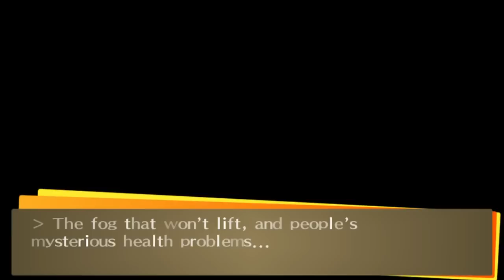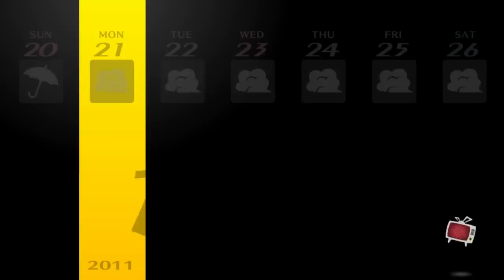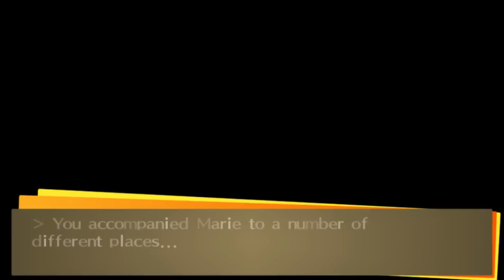Persona 4 Golden - Part 83 - Atlas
Hello everyone and welcome to my commentated walkthrough/ let's play of Persona 4 Golden for the Sony Playstation Vita and today, episode of Persona 4 Golden a mysterious fog rolls into Inaba and we also complete the Aeon social link